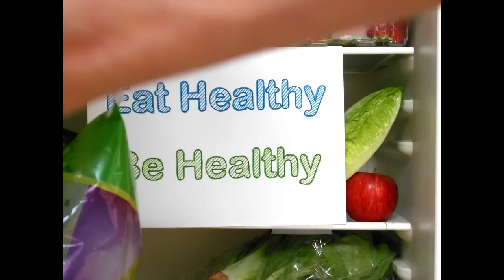If we are what we eat... Edwin Evelyn-Rahr BSMS health promotion video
A short 45 second advert to promote healthy eating in children.
Made by Edwin Evelyn-Rahr for Brighton and Sussex Medical School